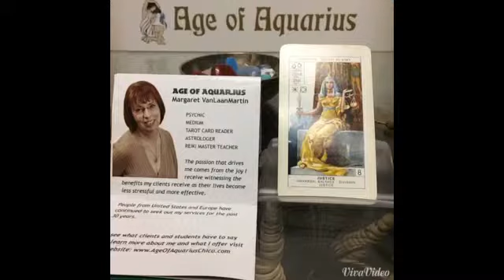August 8, 2015 Today’s Psychic World Barometer Tarot Card Reading is Justice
August 8 Today’s World Barometer Tarot Card Reading is Justice. Today’s energy wants us to find balance for ourselves and the world. Treat others fairly and kindly so that others will follow by example!  Psychic reading of today's energy by Margaret VanLaanMartin, Psychic and Medium, ageofaquariuschico.com